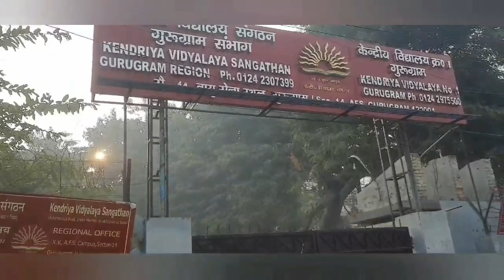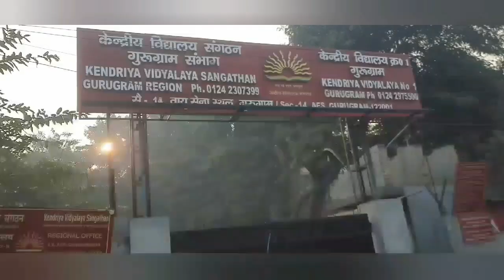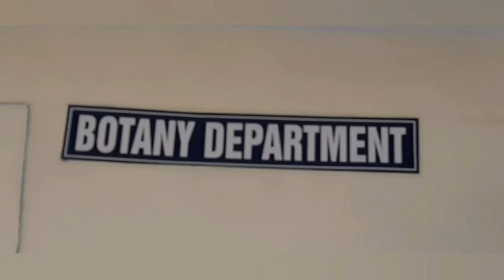My First Vlog | Kendriya Vidyalaya sector 14 Gurgaon ❤️| Government College for Girls sector 14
Hope you like my first vlog as i just tried to do something new .
My next vlog would be with my non- shareef friends and that will be more awesome i hope😅.